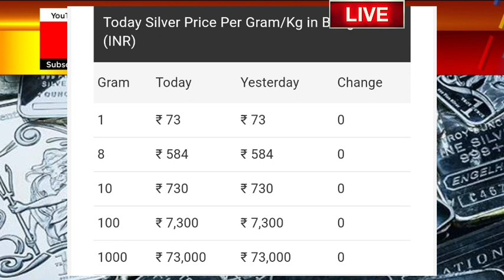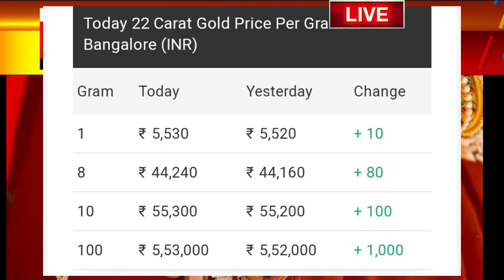🥇Gold Rate Today karnataka: Today's gold price India: 24 Karat 22 Carat Gold Rates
Gold Rates Today: Yellow Metal Prices Down.! : Check Gold And Silver Price in Your City

Gold_Price_Today_Gold_Price_Today_24_Karat_&_22_Carat_Gold_Rates_Today_In_karnataka_India